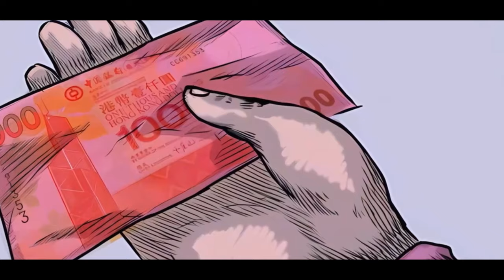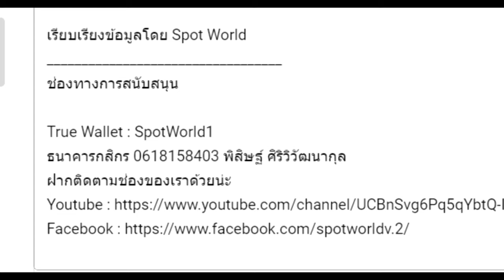เรื่องเล่าจากโลกพิศวง ตอน เหตุการณ์ประหลาดในร้านน้ำชาฮ่องกง | Spot World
คลิป เรื่องเล่าจากโลกพิศวง ตอน เหตุการณ์ประหลาดในร้านน้ำชาฮ่องกง นี้เป็นคลิปเล่าเรื่องผีคลิปที่ 2 ของทางช่องหากผิดพลาดประการใดต้องขออภัย

True Wallet : SpotWorld1
กสิกรไทย : 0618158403